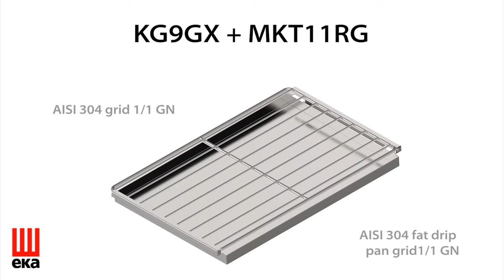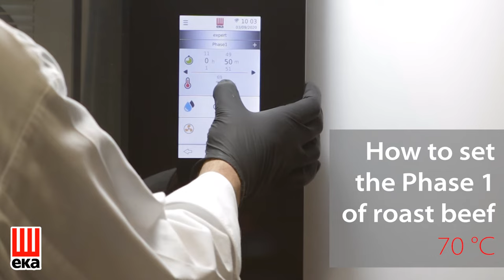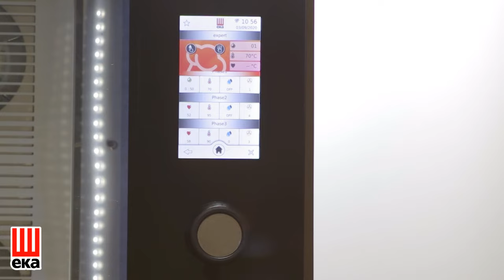EKA RECIPE COLLECTION: SMOKED ROAST BEEF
Discover the secrets to cook a perfectly roasted beef with the Eka’s Millennial Combi Ovens. Roast beef, typical of the Anglo-Saxon tradition,
has now become an international popular speciality. Roasted beef sirloin that can also be enjoyed cold. What characterizes English roast beef most is the cooking: a tasty external browning and a short and delicate baking to obtain the desired term!
Thanks to the patented Airflowlogic, Drylogic and Humilogic technologies
of the Millennial ovens, excellent results are guaranteed.
Millennial, your ally in the kitchen.

Discover the recipe!